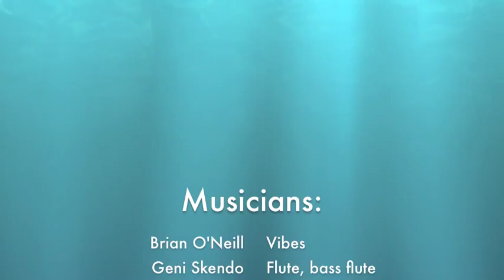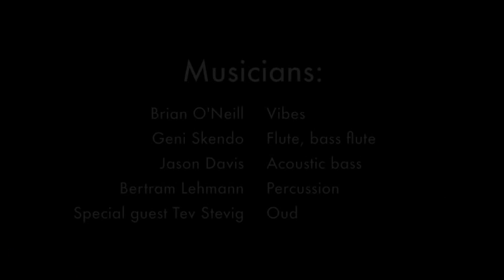"Arab Dance" from Tchaikovsky's Nutcracker perf. by Mr. Ho's Orchestrotica (global jazz quartet)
Recorded Nov. 2, 2012. Get the track and 6 free MP3s

Mr. Ho's Orchestrotica's exotic arrangement of Tchaikovsky's Arabian Dance from the Nutcracker uses vibes, acoustic bass, bass flute, flute, percussion, and the unique addition of a taksim/solo on the appropriate Arabic instrument, oud (Tev Stevig).  Available on the CD, Third River Rangoon , which is part of the band's Exotica for Modern Living album series. Arranged by Brian O'Neill (vibes, riq, multi-percussionist, artistic director) who is joined by Jason Davis (bass), Geni Skendo (bass flute), and guests Bertram Lehmann (perc), and Tev Stevig (oud). (Pardon the heating system clanking - that's not Bertram on percussion!)

2012 Best World Music Act --Boston Phoenix magazine

"Top 10 CDs"   --Huffington Post, AllAboutJazz

"...serious jazz and chamber music..." --Boston Herald